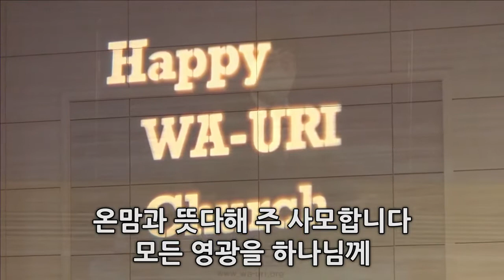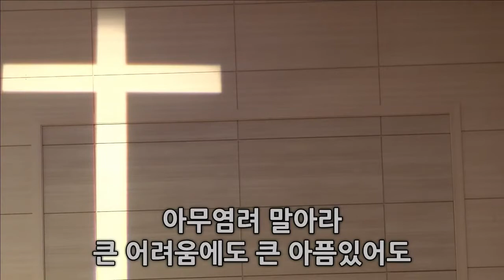2022년 02월 20일 3부 경배와 찬양